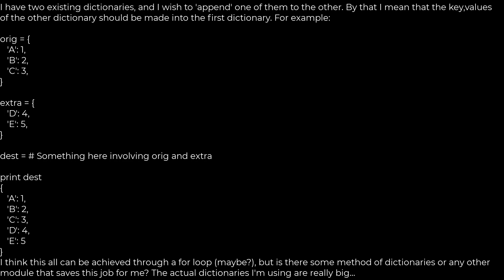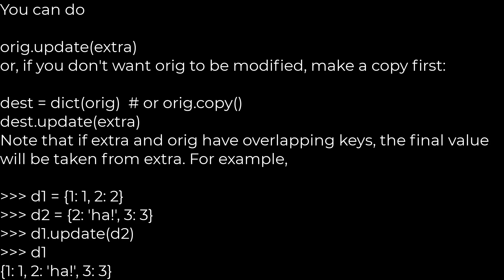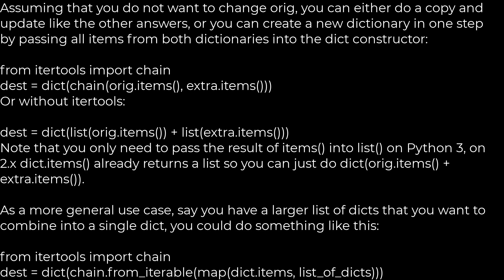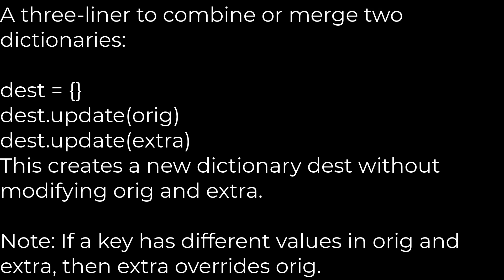Python :Append a dictionary to a dictionary [duplicate](5solution)